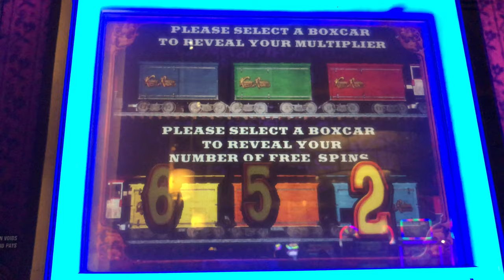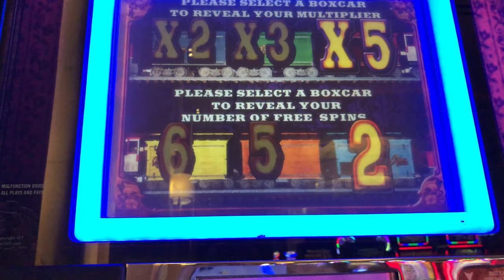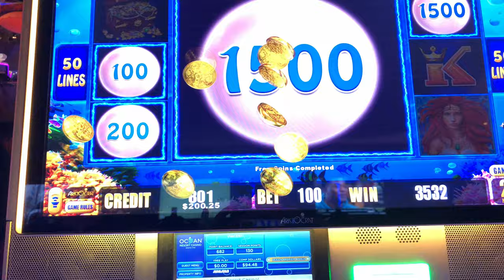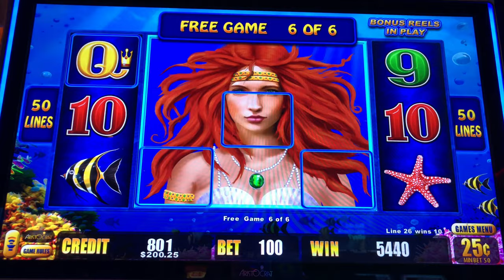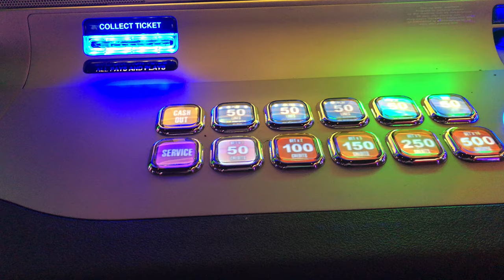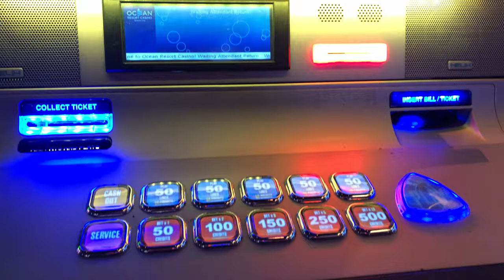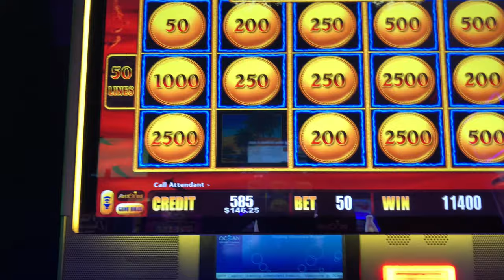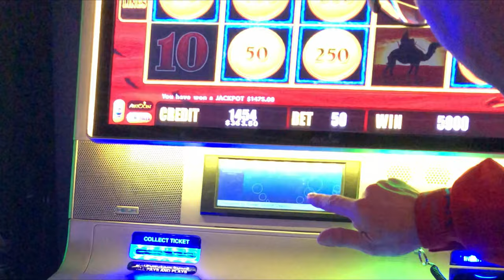COMPUTING & GAMING I WON 3 MAJOR HAND-PAY JACKPOTS IN ONE NIGHT!!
Devin Computer Channel.  Ships & Chips in NYC. Teaching kids how to build & break computers while exploring technology everywhere I go.